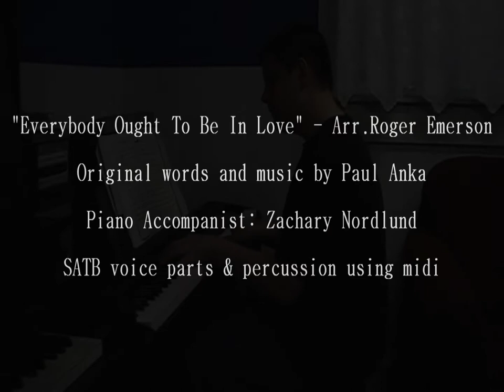"Everybody Ought To Be In Love" Arr. Roger Emerson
This is "Everybody Ought To Be In Love" Arr. by Roger Emerson. I am accomping and the midi is doing the SATB voice parts and percussion. Sorry if the words are hard to follow .